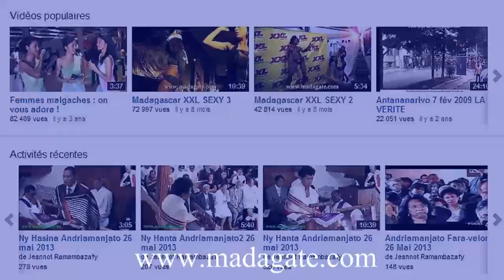Jeannot Ramambazafy YOUTUBE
Bande annonce de la chaîne youtube de Jeannot Ramambazafy